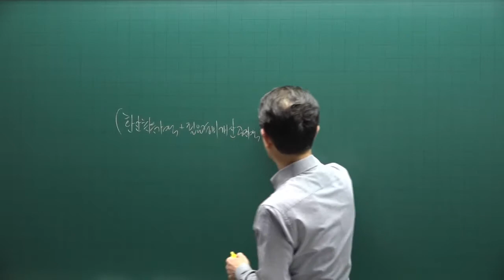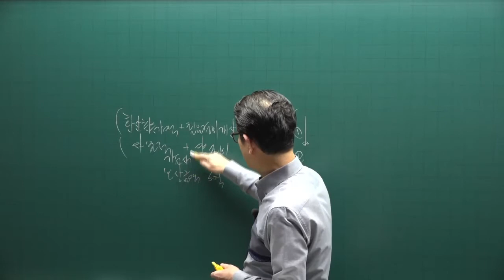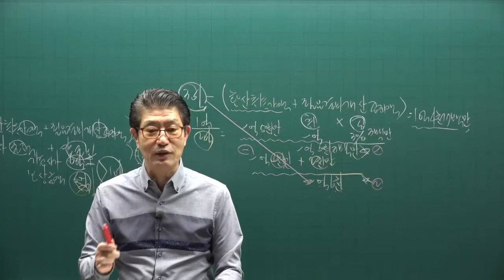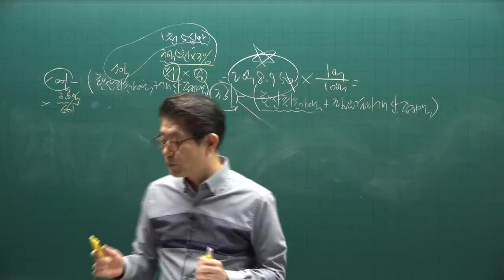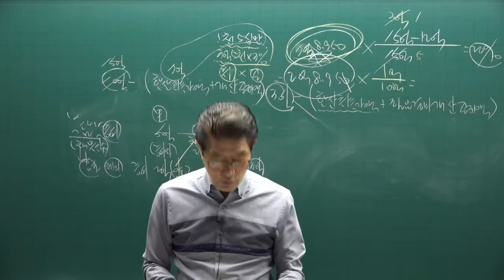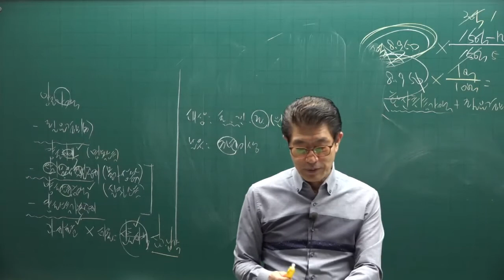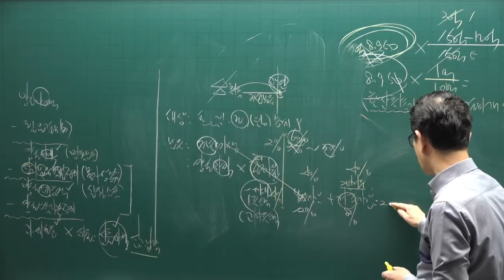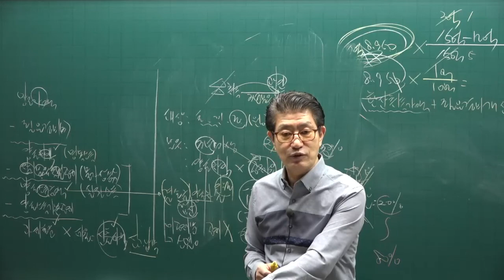[공전무] 2022년 공인중개사 세법 이론완성 24강